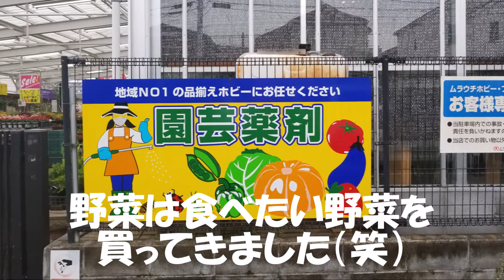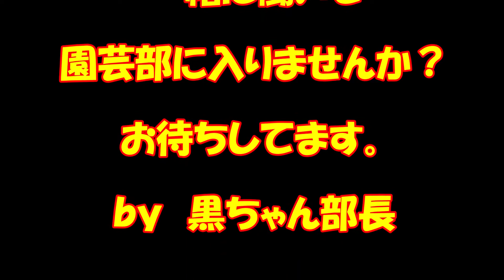【出来るかな？】園芸部!花と野菜綺麗にそして収穫できるかな？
趣味の園芸　やさいの時間　太陽のベジ・ガーデン＃22 2018年4月26日 180426 ▽目指せ豊作！トマト　ナス